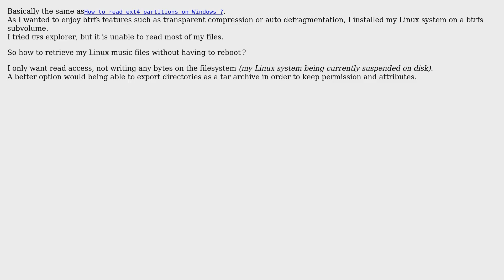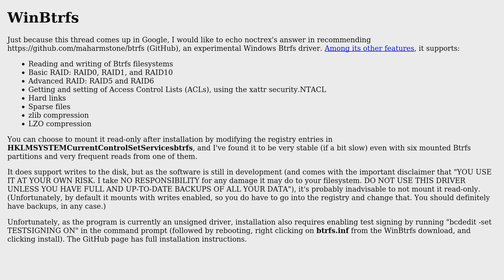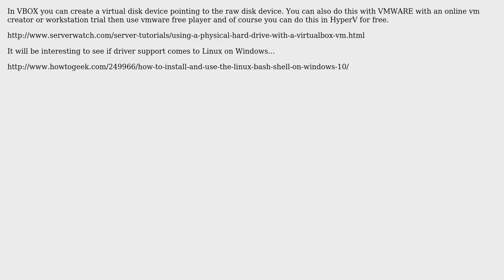How to read btrfs volumes on windows natively? (3 Solutions!!)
How to read btrfs volumes on windows natively?

With thanks & praise to God, and with thanks to the many people who have made this project possible! | Content (except music & images) licensed under cc by-sa 3.0 | Music | Images & others | With thanks to user user2284570 user noctrex user Joseph Parsons user Dan Shiskin and the Stack Exchange Network Trademarks are property of their respective owners. You are responsible for your own actions.